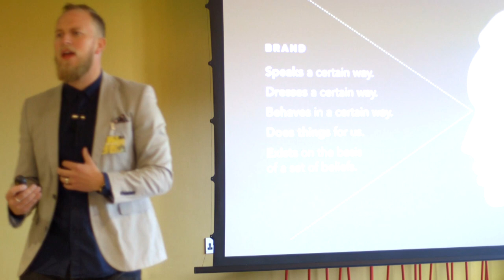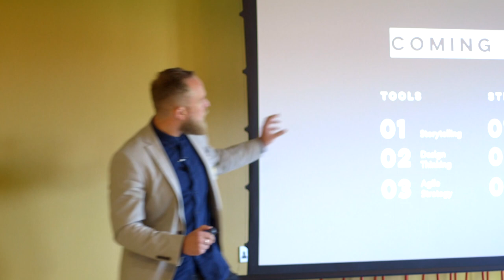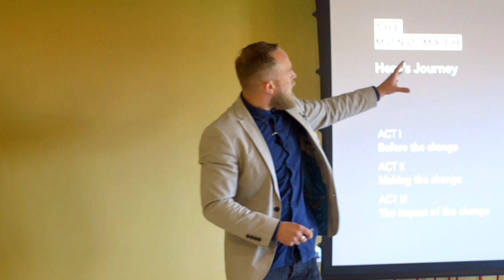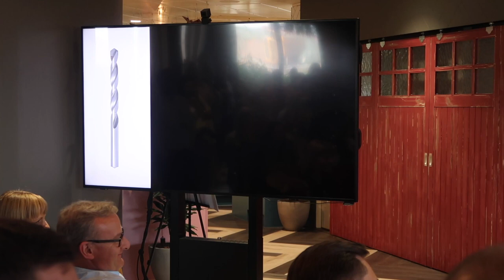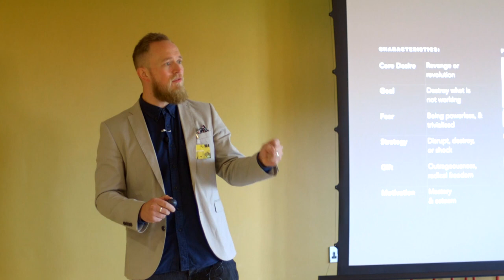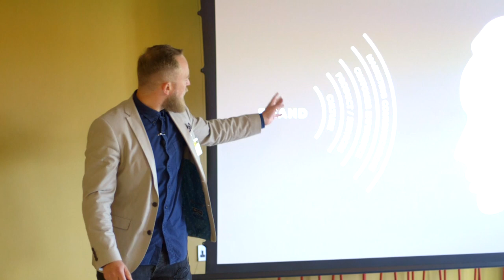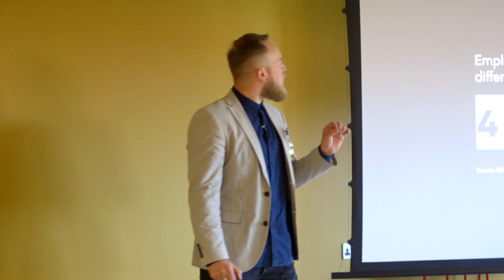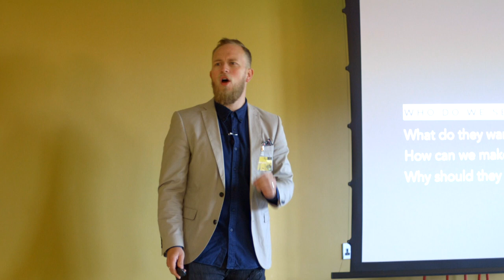Branding and Culture - Matt Davies talk at the Cooper Parry Culture Carnival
Matt Davies' full live talk at the Cooper Parry Culture Carnival from July 2019. Matt covers 3 tools and 3 strategies to help business leaders build meaningful brands through culture.